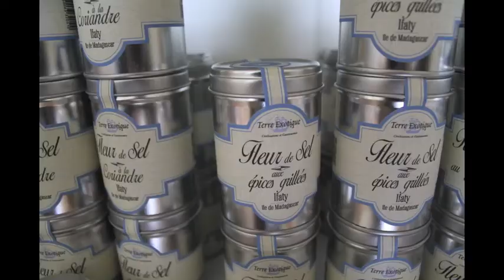Visite de la galerie Terre Exotique à Rochecorbon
Découvrez notre galerie Terre Exotique, située à Rochecorbon sur les bords de Loire.